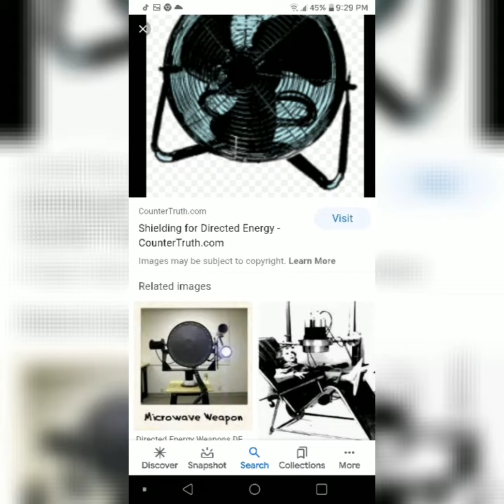My opinion on T.I.A